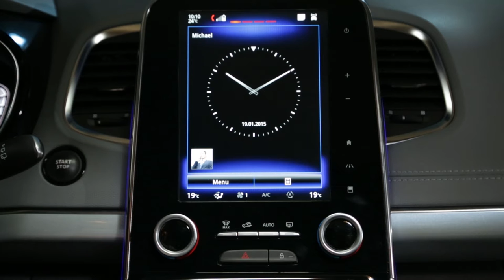Как включить нормальный режим работы кондиционера